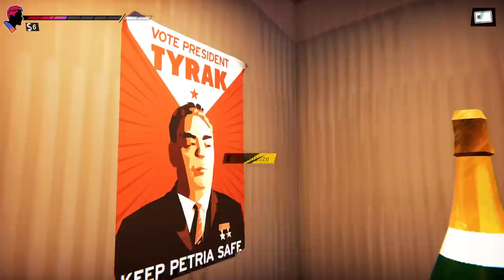Things get Weird on Road 96! (The Killer & The Idiots)